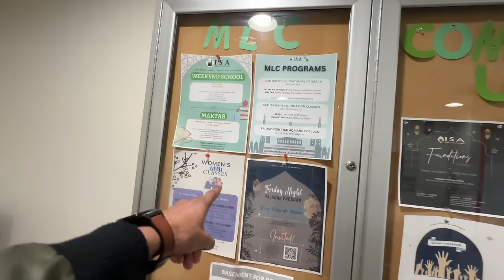AMERICA Me NAMAZ Road Pe Padhna Allowed Hai? | Ramzan Iftar Muslims Life In USA 2024 | Indian In USA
Hello Guys, In today's video we are talking about How Muslim Live & Celebrate Ramadan In America, also sharing our Iftar Time and experience by visiting one more mosque in the USA

America Mein Masjid
America Ki Masjid kaisi Hai
America Muslim Life
Muslim Life IN USA
Ramadan IN USA 2024
Desi Ramadan IN USA 2024
Desi Ramzan IN USA
Muslim Life In America
Eid Celebration In America
Ramadan In America
Muslim Ramzan In America
Ramzan In USA
How Muslims Live IN USA

My Vlogging Camera
Camera Mic
Wide Angle Lens
Camera Ligh
360 Camera
360 Camera Mic Adaptor
360 Camera Microphone
Camera Tripod Switchpod
Laptop I Use

Cricket Bat I use